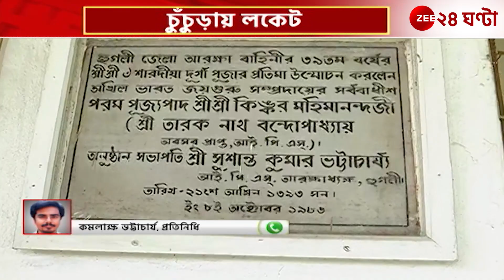Locket Chatterjee: চন্দননগর পুলিস কমিশনারেটে স্মারকলিপি জমা দিতে প্রবেশ করলেন লকেট | Zee 24 Ghanta